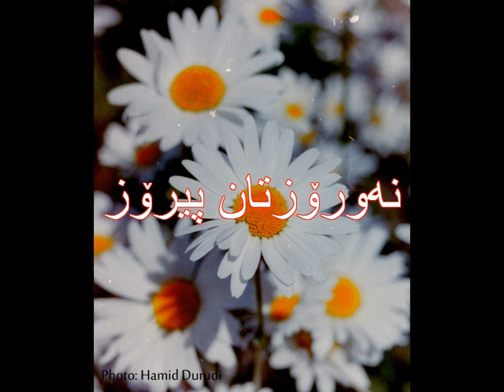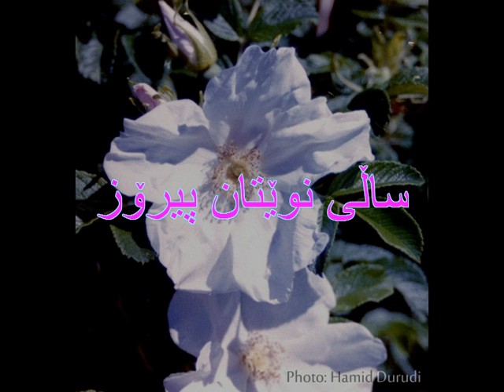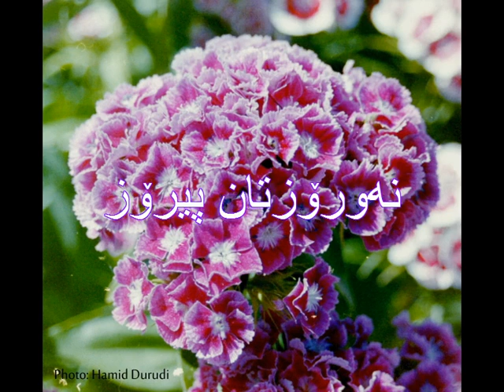‌Newroz. ‌Hunrawei Hewrami u Adil Hewrami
هۆنراوەیەکی زۆر پڕ مانای هەوارامی کە بە سەرشتی کوردستاندا وتراو و پاشانیش دەنگە خۆشەکەی عادڵ هەورامی.